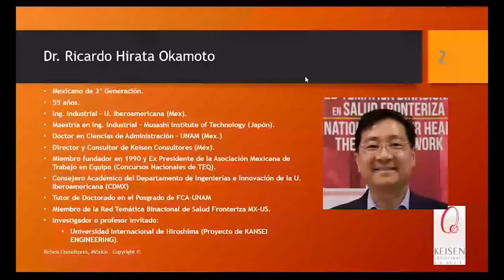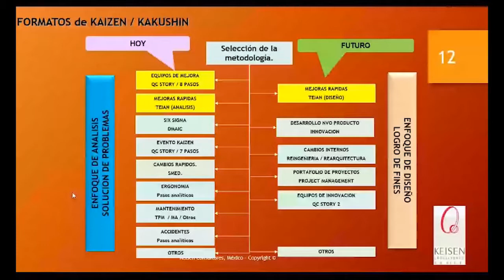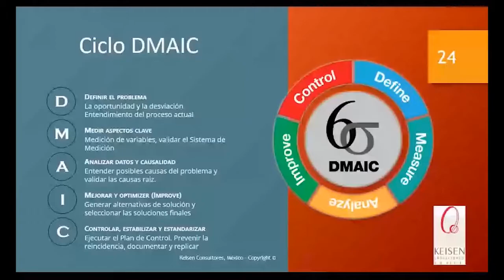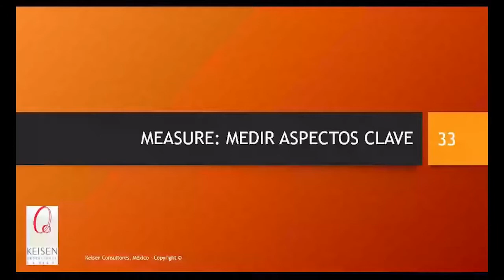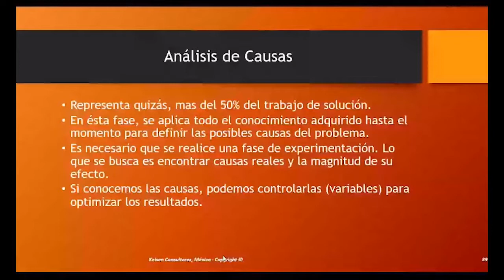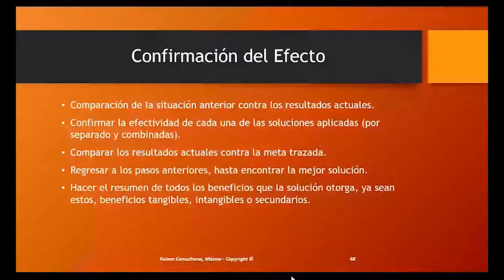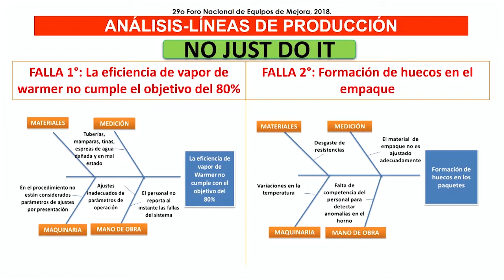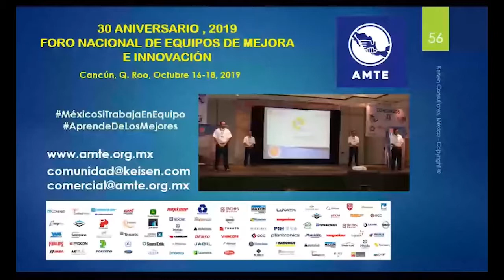030 - DMAIC Método General de Solución de Problemas: 5 Pasos DMAIC (Pt.3)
¿Sabes definir correctamente un problema? Debemos enfocarnos en la esencia del problema para darle una correcta solución.
Aprende cómo aplicar correctamente la metodología DMAC, los 5 pasos del Método General de la Solución de Problemas.
Webinar presentado por: Dr. Ricardo Hirata Okamoto